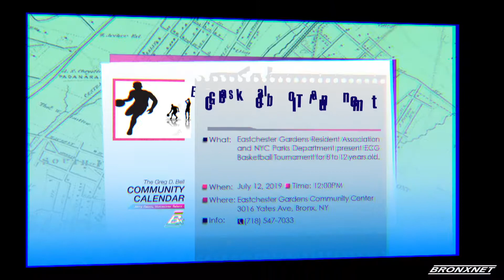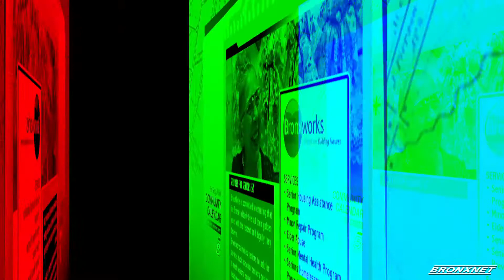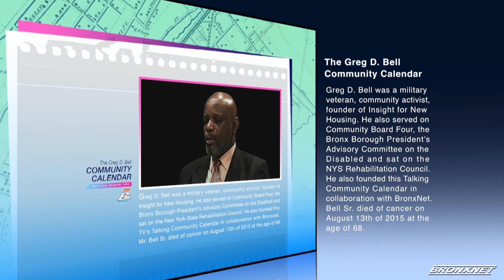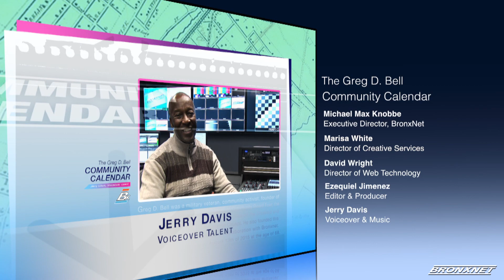Community Calendar | July 10, 2019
The Greg D. Bell Community Calendar voiced by Jerry Davis, informs the Bronx community of the current community events, performances, culture, sports, concerts, fundraisers, workshops, training, and more.